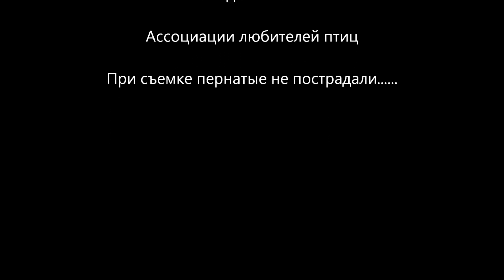Размножение диких попугаев в Испании.wmv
Парк Гауди в Испании. Что еще можно посмотреть в этом парке, кроме шедевров великого маэстро ?  Диких попугаев, которые строят себе гнезда в окружающих пальмах и выводят там своих птенцов. Myiopsitta monachus parrots by Spain , Wild monk parakeet  by park  Gaudi to Barselona.